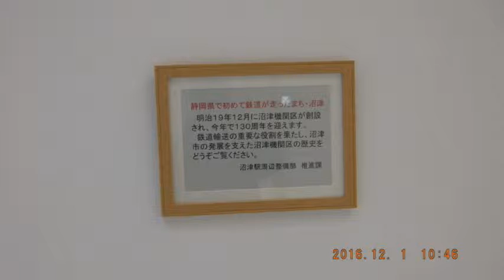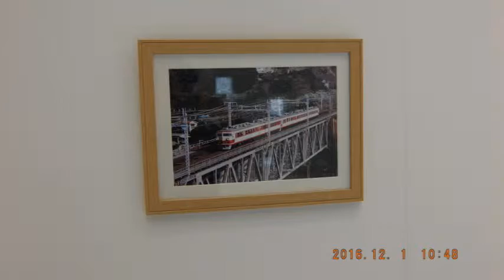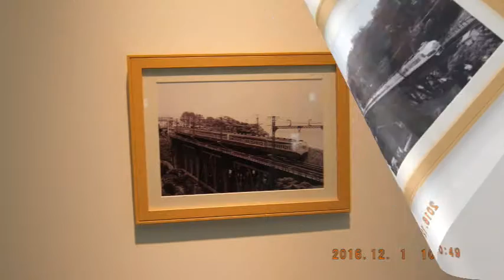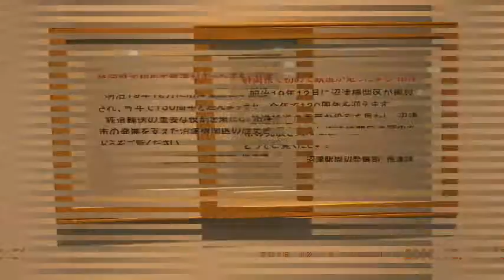161201沼津機関区創立百三十年写真展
沼津機関区創立百三十年写真展